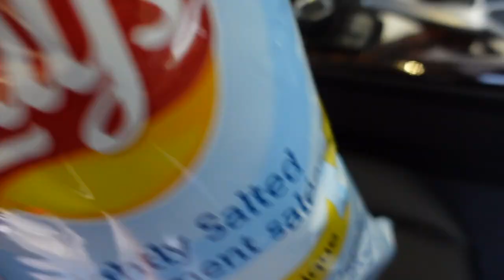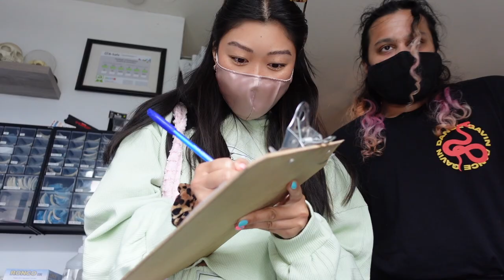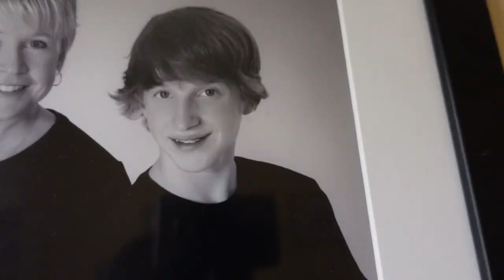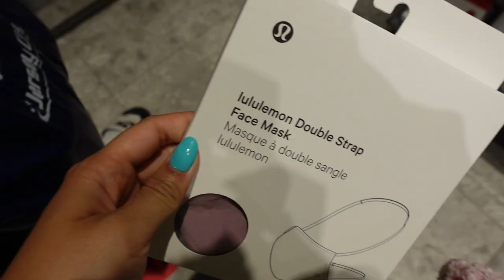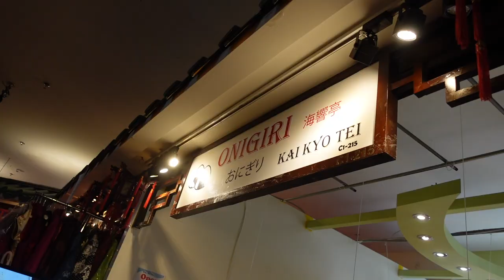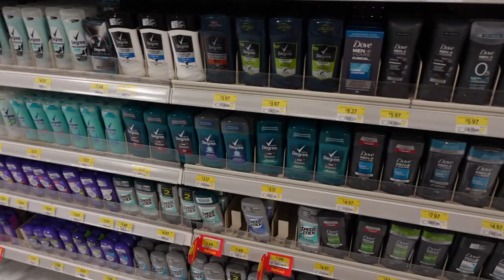vlog: getting pierced in Toronto, HUGE HAUL (Nike, Edikted, CD Femme), ultimate couples quiz & more!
Come spend a few days in my life with me and I hope you enjoy!! I got my conch and helix pierced at Black Pearl in Toronto. It kinda felt good ngl. I also finally received my Edikted package and Nike Blazers. CD Femme gifted me their Theo sweat set (ty CD Femme)! This is a long vlog for me but it was fun and I can't wait to film more content for you guys :)